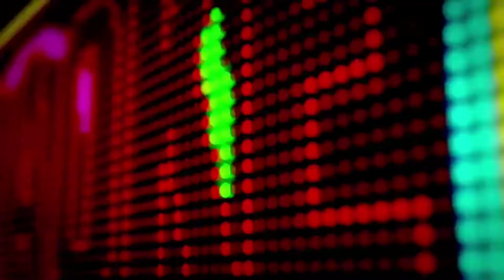Karaoke Ad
Welcome to the ALL NEW karaoke night with the legendary Temica Key. It's an all new Summer Time Jam, Karaoke Slam! We can't wait to see you all, every Thursday